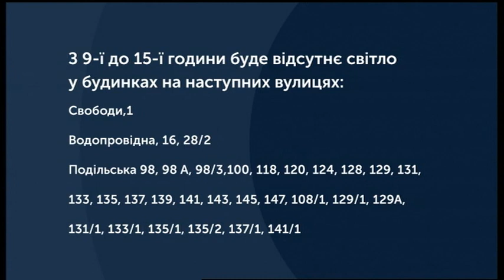18.02.2020. Новини. 13:30